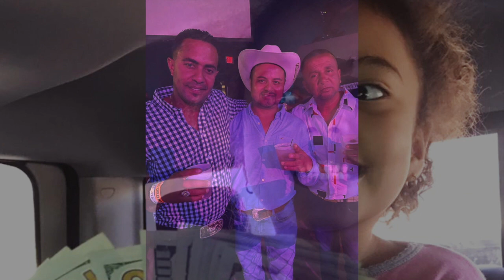El Centenario De Tierra Caliente - El Corrido Del Cubano (Official Audio)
El Centenario De Tierra Caliente - El Corrido Del Cuba